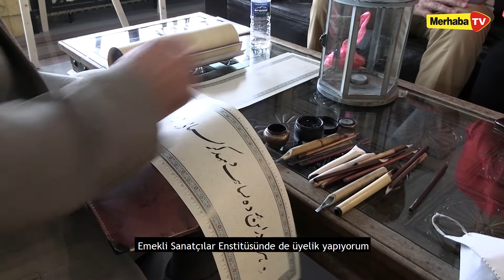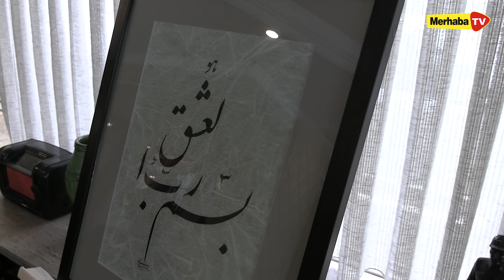İranlı Hattat Davud Ravasani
Hattatlık yolculuğunun 50 yılı bulduğunu söyleyen İranlı Hattat Davud Ravasani, Hz. Mevlana'nın kendisine hep ilham kaynağı olduğunu dile getirdi. Merhaba Şehir’e özel açıklamalarda bulunan
İranlı Hattat Davud Ravasani, Mevlana’nın hat çalışmalarında çok özel bir yeri olduğunu vurguladı.